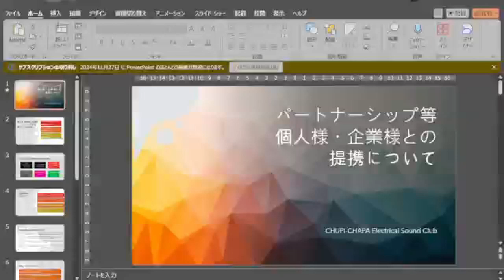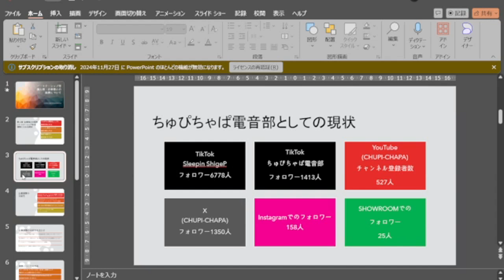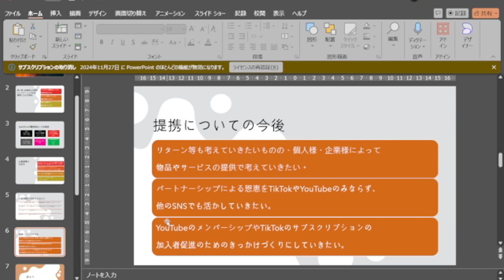パートナーシップ等の個人様・企業様との提携について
今日20時半くらいに配信でしてまいりました。ちゅぴちゃぱ電音部 「パートナーシップ等の個人様・企業様との提携について」。
それ用の資料をミーティングに来ることができなかった皆様のために公開いたします。
ご意見等がありましたら、ぜひコメント等でよろしくお願いいたします。